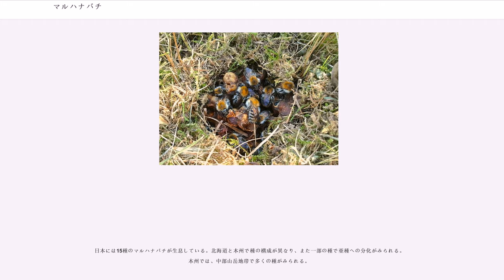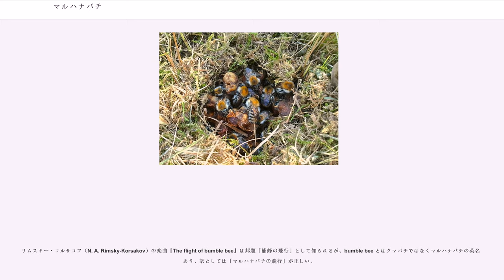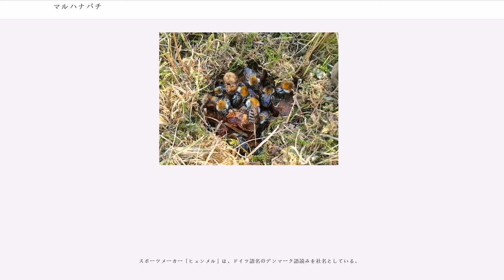マルハナバチ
マルハナバチ（丸花蜂）とはミツバチ科ミツバチ亜科（独立のマルハナバチ亜科とすることもある）の昆虫で、世界で約250種が知られている。最近の分類体系ではマルハナバチ属（"Bombus"）1属のみを含むとされる。英語ではbumblebeesまたはhumblebees。アジア中央部の草原地帯に分布の中心をもちヨーロッパ、東アジア、東南アジア、南北アメリカ大陸にも分布する。

マルハナバチの姿はミツバチに似て、丸みをおびており毛深いが、ミツバチより少し大きい。北方系の昆虫であり、高緯度地方に数多くの種が分布している。日本でも珍しくはないが、ヨーロッパではより身近である。また、牧草の主力の一つであるアカツメクサなどの花粉媒介をおこなうものとして、日本よりはるかに重視され、親近感が強い。

体色は黒で、白や黄色の筋状の模様があるものが多い。体毛が長いため花粉を集めるときに効率が良くなっており、温帯地方の虫媒花の送粉者として非常に重要な存在である。

ミツバチと同じように女王バチのみが産卵を行う社会生活を行い、交尾を済ませた女王バチのみが越冬し、翌春単独でコロニーを創始する。ただし、巨大なコロニーは作らず、家族生活に近い。
温帯に生息する種の多くは、女王バチが春先に単独でネズミの古巣などの空間を利用して巣づくりをはじめる。次第に働きバチが増えると女王バチは産卵に専念し、夏から秋にかけて次世代の女王バチとオスバチを産む。オスバチと交尾した新女王は土のなかなどにもぐりこんで越冬する。熱帯に生息する種のなかには、ミツバチと同じように巣分かれ（分封）で増えるものもある。これらの社会性の種のほかに他のマルハナバチの巣のなかにもぐりこんで餌を搾取する労働寄生性の種があり、ヤドリマルハナバチ亜属としてまとめられている。

日本には15種のマルハナバチが生息している。北海道と本州で種の構成が異なり、また一部の種で亜種への分化がみられる。本州では、中部山岳地帯で多くの種がみられる。

マルハナバチは多くの植物にとって重要な送粉者である。種によって吸蜜に用いる口器（中舌）の長さが異なり中舌の長いナガマルハナバチ、トラマルハナバチなどは蜜源の深い花を、中舌の短いクロマルハナバチ、オオマルハナバチなどは蜜源の浅い花を訪れる傾向がある。
本亜科(または本属)の各種は穏やかな性質であり、積極的に人を刺すことは無い。刺激をすると刺すことがあるが、毒性は弱い。それでも刺されるとかなり痛むという。

最近ではトマトやナスの栽培の受粉でもマルハナバチが利用されている。利用されているのは、セイヨウオオマルハナバチが中心である。ホルモン処理よりも省力化が進み種子が多くできるから、トマトでは空洞果が出来にくくなり果肉の食味は甘くなり、ゼリー部は酸っぱくなるという。ただしマルハナバチを利用すると、これに害をなす農薬を使えないから天敵利用に進むことになる。

しかし一方でセイヨウオオマルハナバチは世界各地で野生化し、強い競争力による在来花蜂の減少や近縁の在来種との交雑、あるいは在来植物の結実率低下など、さまざまな生態系の攪乱を引き起こすとして問題にされている。ハウスの外に出さないようにし、また在来種の販売利用も始まっているが在来種利用にも地域移動により生態系が攪乱されるという問題があるとする向きもある。

リムスキー・コルサコフ（N. A. Rimsky-Korsakov）の楽曲『The flight of bumble bee』は邦題「熊蜂の飛行」として知られるが、bumble bee とはクマバチではなくマルハナバチの英名であり、訳としては「マルハナバチの飛行」が正しい。

また、ディズニーの『くまのプーさん』の挿絵にハチミツ壷と共に描かれる可愛い蜂は色パターンからミツバチではなくマルハナバチなのではとの指摘があり、西洋文化の中でマルハナバチが親しまれていることが窺える。

トランスフォーマーシリーズにバンブルビー（Bumblebee）というキャラクターが登場する。アニメ『戦え!超ロボット生命体トランスフォーマー』ではBumblebee（日本名：バンブル）として、アニメ『トランスフォーマー アニメイテッド』ではBumblebee（日本名：バンブルビー）として、いずれも小型のトランスフォーマーで俊敏性が特徴であったが、実写映画『トランスフォーマー』でのBumblebee（日本名：バンブルビー） は大型サイズに変更され、マルハナバチというにはイメージが違ってしまっ...